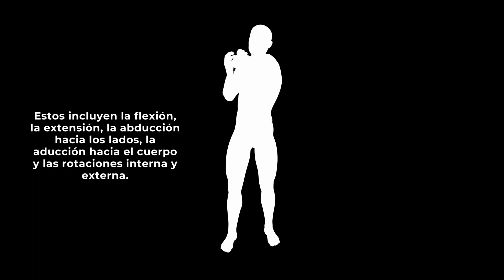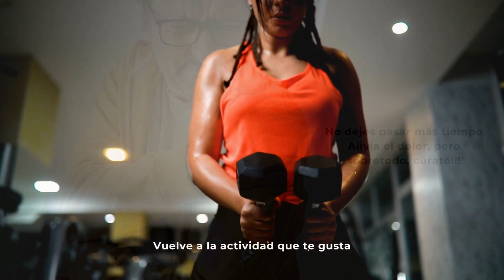Lesiones del hombro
A continuación te presentamos unos conceptos básicos para entender el hombro y las causas de dolor posterior a una lesión.